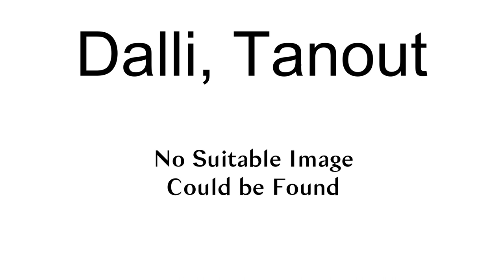Dalli, Tanout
Dalli (Dali) was a large town in the Zinder Region of Niger. It is now mostly abandoned ruins as the Sahara and the Sahel continue to dry up.  As of 2011 census, the remaining inhabitants form three separate villages, one with 129 people (#22705), the second with 242 people (#22706), and the third with 52 people (#22894).The 2010 drought was particularly severe in Dalli.

== Notes ==